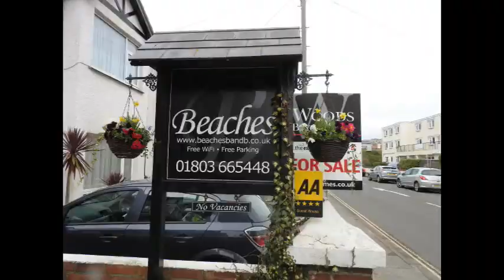Paignton Railway Station To The Beaches BandB Guest House in Paignton